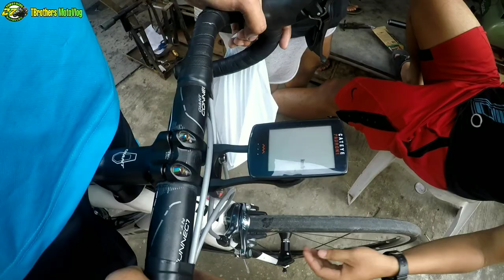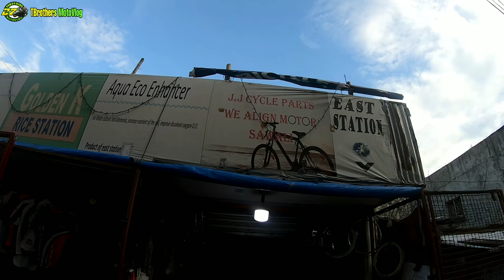TBrothers MotoVlog | PROJECT BUILD BIKE. MAGKANO KAYA INABOT????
PROJECT BUILD BIKE WITH THE HELP OF TATANG